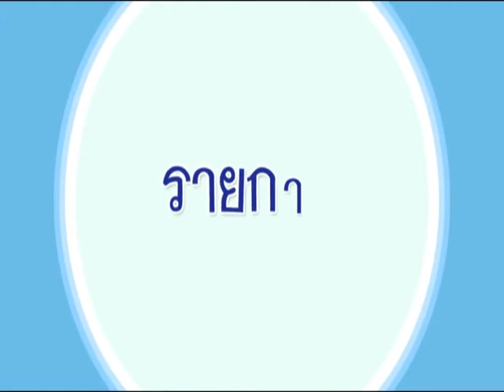เก็บของให้เป็นที่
รายการยักษ์คู่ รู้คิด พบกับพี่ยักษ์ 2 ตนที่จะพาเด็กๆไปพบกับสถานการณ์ที่สนุกๆ ที่สอดแทรกการสอนระเบียบวินัย คุณธรรมจริยธรรม ความนีน้ำใจความเอื้อเฟื่อเผื่อแผ่ ได้ทั้งความรู้ความสุกและความเพลินเพลิน